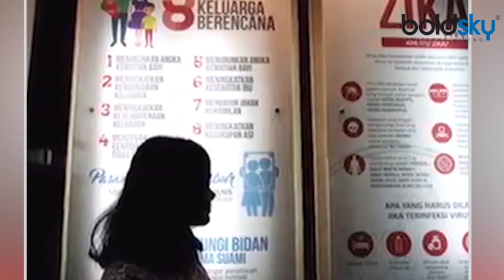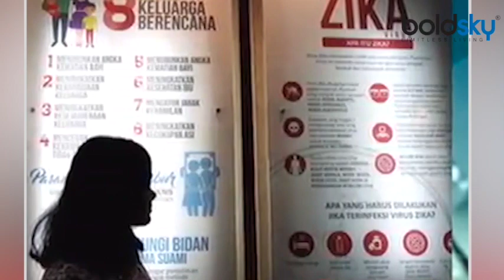Zika Virus का India में बरपा कहर, सामने आए नए Case | Boldsky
Now the Zika virus has also knocked in Maharashtra, which is battling the corona virus. The first case of Zika virus has been reported in Pune district of Maharashtra. Where a 50-year-old woman was found infected with Zika virus in Purandar area. The woman's test of Chikungunya has also come positive. The Health Department of Maharashtra has given information about this.

कोरोना वायरस (Coronavirus) से जूझ रहे महाराष्ट्र (Maharashtra Zika Virus) में अब जीका वायरस ने भी दस्तक दे दी है। महाराष्ट्र के पुणे जिले में जीका वायरस (Zika Virus First Case in Maharashtra) का पहला मामला सामने आया है. जहां पुरंदर इलाके में एक 50 साल की महिला जीका वायरस से संक्रमित मिली. महिला का चिकनगुनियां का टेस्ट भी पॉजिटिव आया है. महाराष्ट्र के स्वास्थ्य विभाग ने इस बात की सूचना दी है।